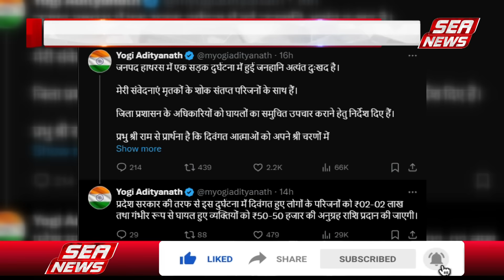Agra-Aligarh highway : काल ने एक ही परिवार के 16 को लीला | Khandauli | Firozabad | Sea News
हाथरस में आगरा-अलीगढ़ हाईवे पर शुक्रवार रात मैक्स वाहन और अलीगढ़ डिपो की रोडवेज बस की टक्कर हो गई। हादसे में खंदौली के सेमरा गांव के एक ही परिवार के 14, 2 आवंलखेड़ा  और एक फिरोजाबाद के व्यक्ति की मौत हो गयी।  10 लोगों की हालत गंभीर है। मरने वालों में 6 बच्चे, 7 पुरुष, 4 महिलाएं हैं। ये सभी लोग हाथरस में एक चालीसवें में दावत खाकर लौट रहे थे।